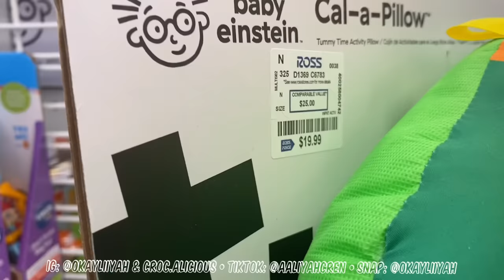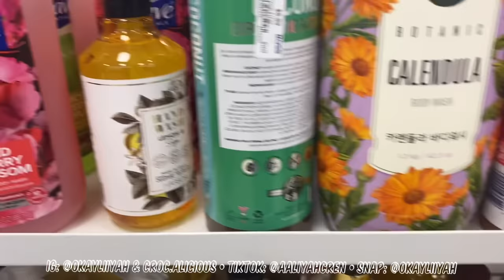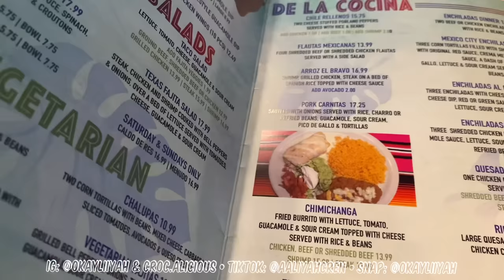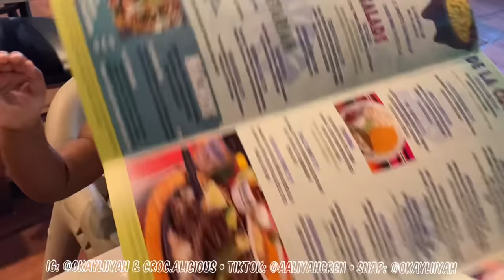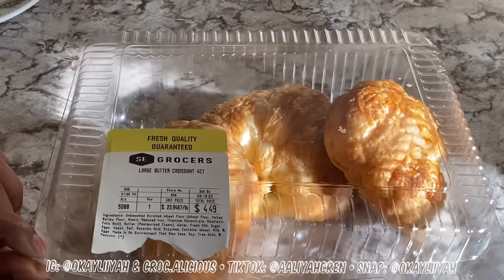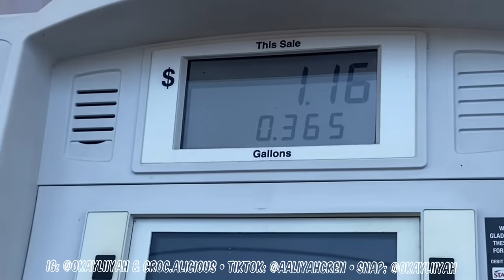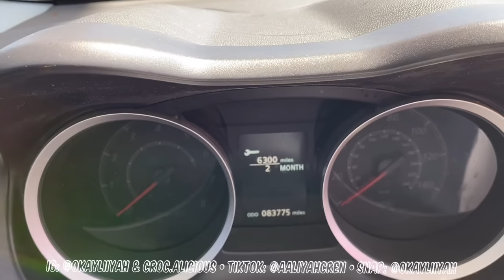Come Along Wit Me 🤍Hygiene shopping, CLEANING baby toys, NEW Restaurant +6month APPT & SHOTS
SHOP @Croc.alicious on ig for CUSTOMIZED CROCS MADE BY ME!! Support black owned businesses 🫶🏽

talk me ;)
•📷: Okayliiyah
•👻: okayliiyah
Follow Sani's Instagram: Yasani_rae

(NOT LOOKING FOR Management or Engagement help)

Full name: Aaliyah Crenshaw
Age: 21
Live: Florida
Birthday: Aug 10 (Leo)
Film & Edit: IPhone 11 // VLLO